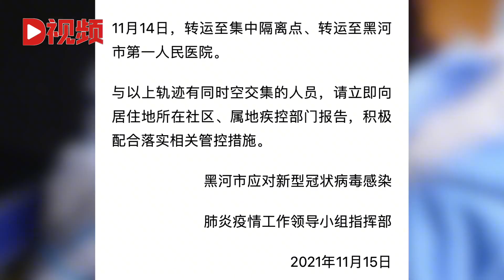黑河爱辉区公布2例确诊病例行程轨迹，涉食杂店等